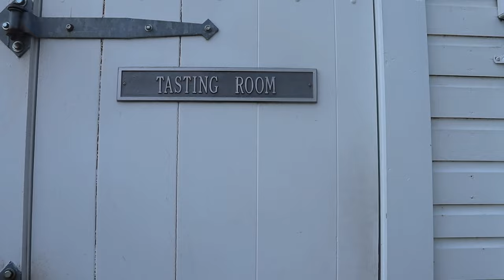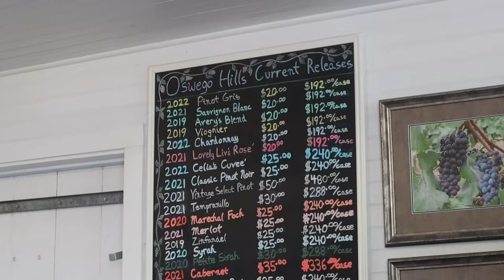Exploring Oregon Wine and Trying a New Grape || Autumn Beckman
Items.

Videos.